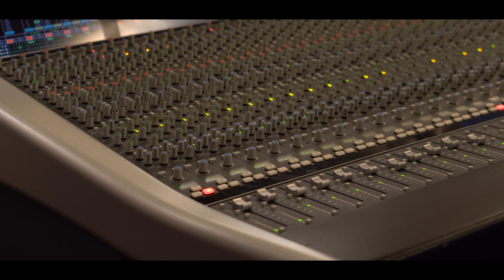Wild Flame - recording session in RecPublica Studios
Wild Flame recording session in RecPublica Studios produced by Bartosz Niebielecki

Background song by Wild Flame - Pick up the pieces